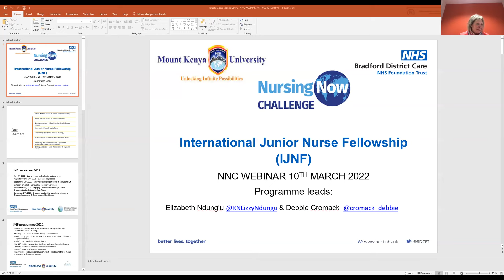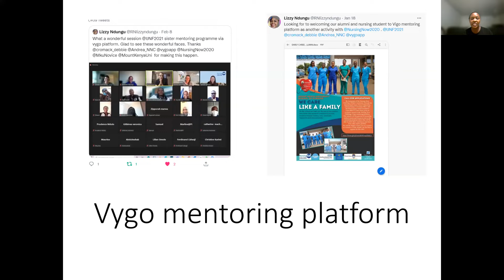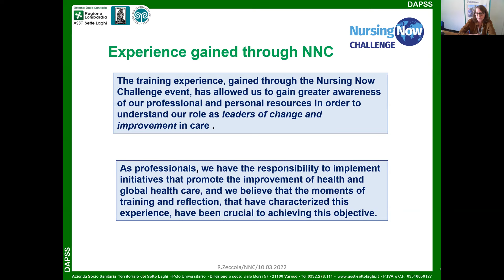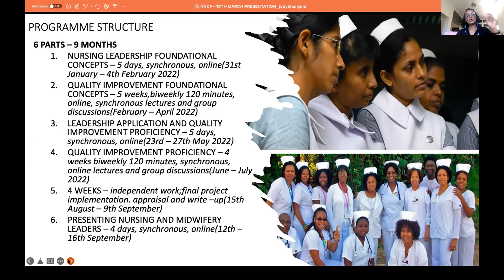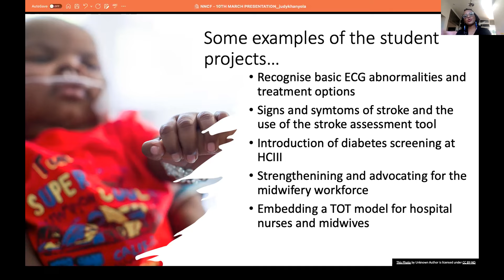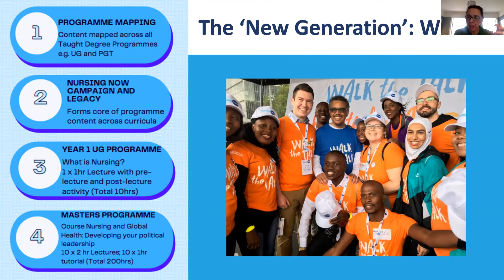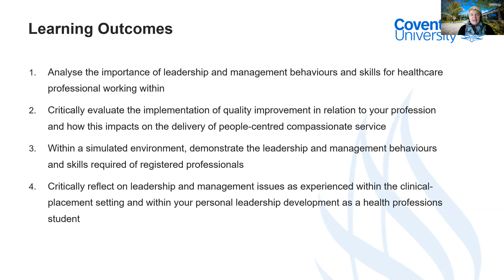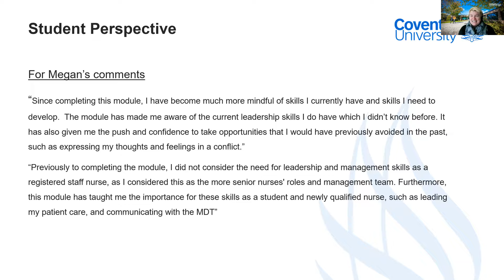Nursing Now Challenge Information Session